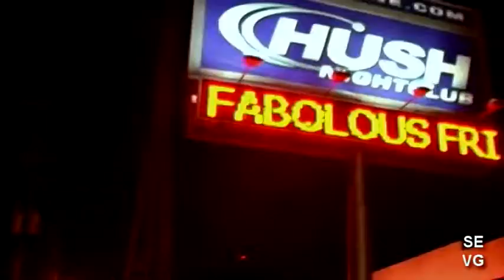Fabolous @ Hush [Houston]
DOWNLOAD AVAILABLE